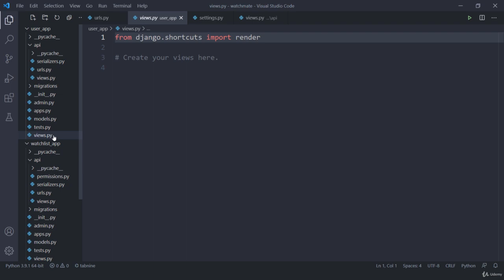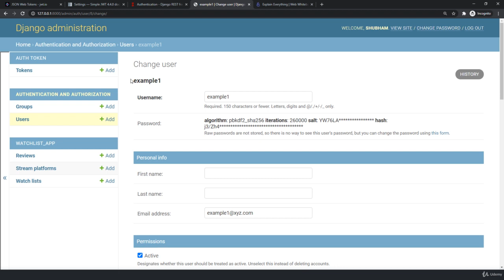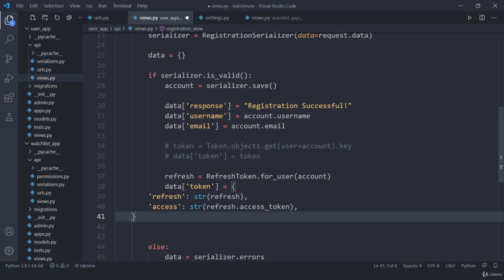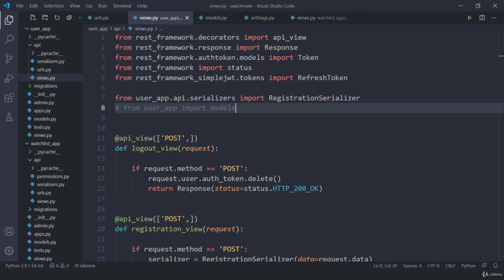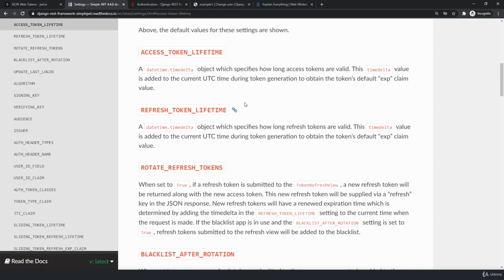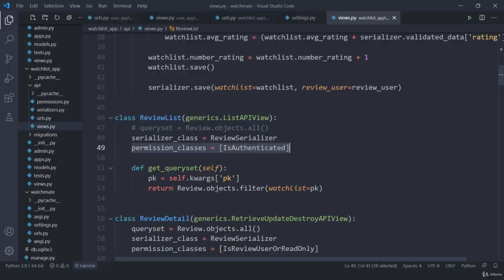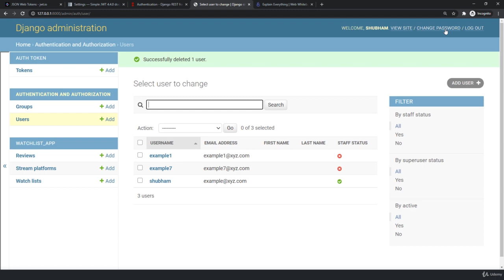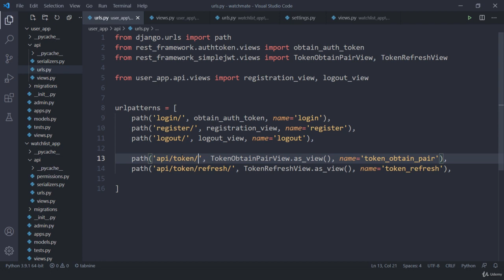JWT Authentication in Django RESTFramework - Registration | JSON WEB TOKEN in DRF Registration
JWT Authentication — Django Rest Framework:
What is JWT?

JSON Web Token (JWT) is an open standard that defines a compact and self-contained way for securely transmitting information between parties as a JSON object. This information can be verified and trusted because it is digitally signed. JWT used to create access tokens for an application. JWT is good for API authentication, and server-to-server authorization.

The server generates a token that certifies the user identity, and sends it to the client. The client will send the token back to the server for every subsequent request, so the server knows the request comes from a particular identity.
In its compact form, JSON Web Tokens consist of three parts separated by dots (.), which are header, payload and signature.

Header : Identifies which algorithm is used to generate the signature.
Payload : Contains a set of claims. Claims are statements about an entity. Signature : Securely validates the token.

Setting up JWT Authentication Scheme and User Login. Django Rest Framework REST API Project [3]
Django Rest Framework API #5 / Django Rest Auth Registration and Login.
I built the same app 3 times | Which Python Framework is best? Django vs Flask vs FastAPI